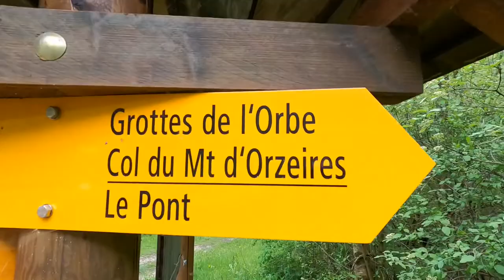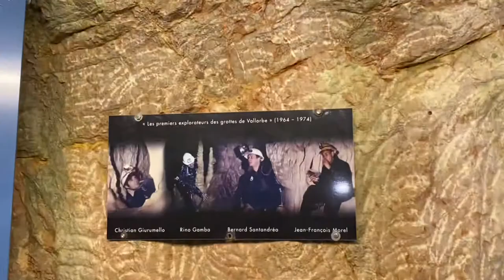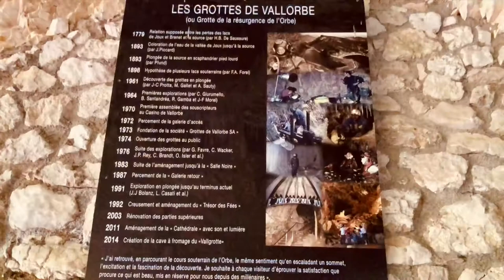Grottes de Vallorbe - Switzerland 🇨🇭⛰ | Hidden Gem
Vlog #9

Magnificent tour of Switzerland’s biggest Vallorbe natural Caves and most beautiful cave in Europe.

From the Vallorbe train station walk to the Cave with scenic walk surrounded by lush green and follow l’orbe, fish farming and the beautiful country side.

Experience Vallorbe Cave with subterranean river - created by River Orbe, waterfalls, vast halls with spectacular rock formations.